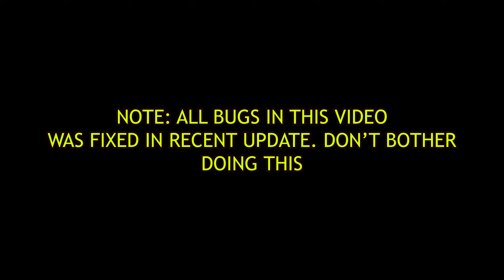Hoyoverse Fixed These Bugs in Recent 4.8 Update of Genshin Impact...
Hoyoverse Fixed These Bugs and Normal Players Have No Idea

in Recent Genshin Impact 4.8 update. Hoyoverse fixed both broken and fun bugs in Genshin Impact...